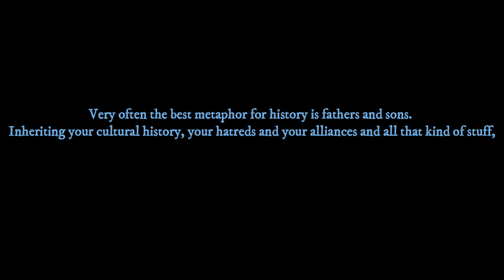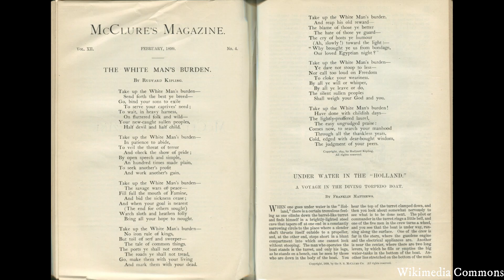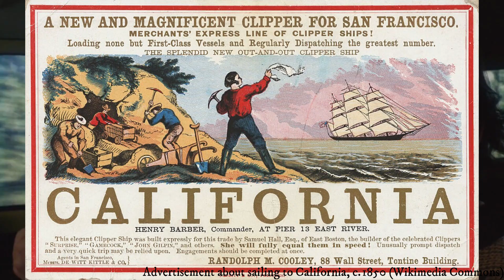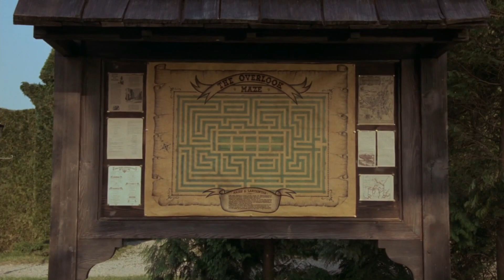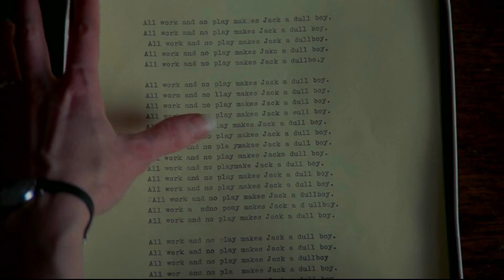The Shining - Cycles of Violence and the Legacy of Manifest Destiny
This video essay will recontextualize The Shining's themes of Native genocide and violence as a means to understand how the film engages with the legacy of Manifest Destiny/American expansionism and post-Vietnam America.

Chapters:
0:00 Introduction
2:45 Manifest Destiny (Historical Context)
8:40 Post-Vietnam America (Production Context)
11:00 Father and Son (Cycle of Violence)
24:35 Epilogue